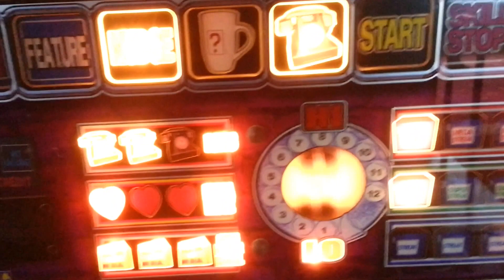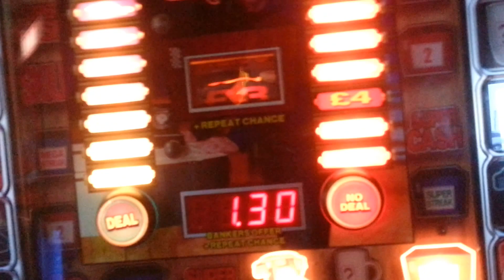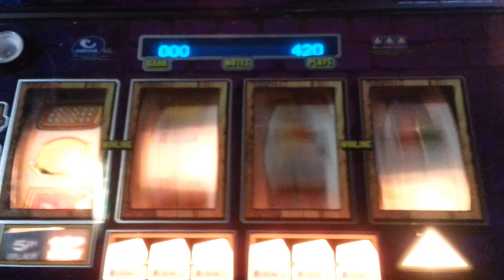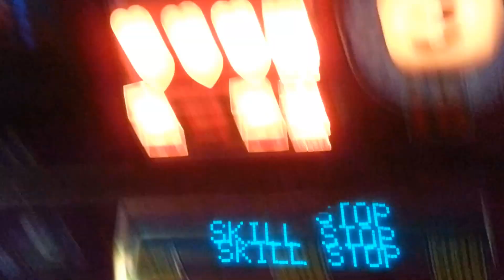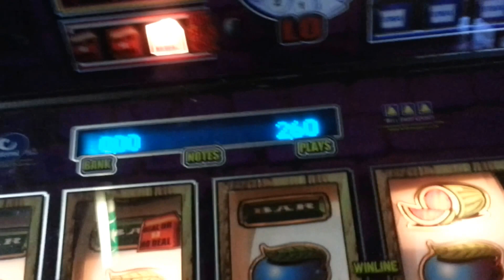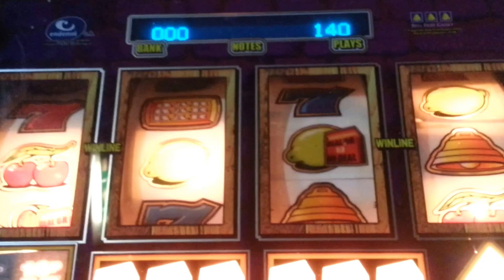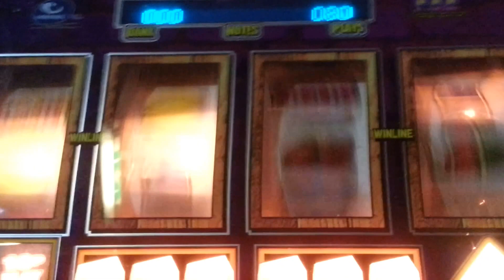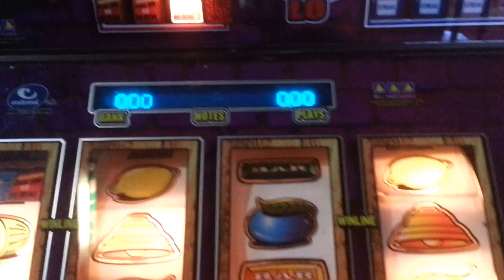Deal or no Deal Classic Fruit Machine - £5 Challenge - (ayrshireman94 Shoutout)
Shoutout to ayrshireman94
£5 in, What will i win?